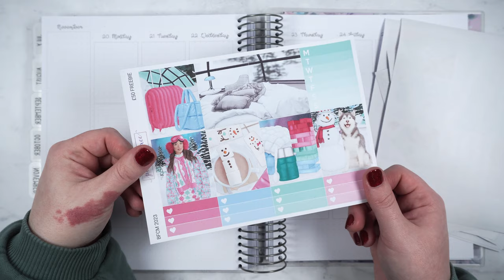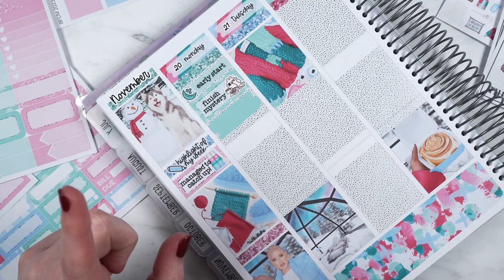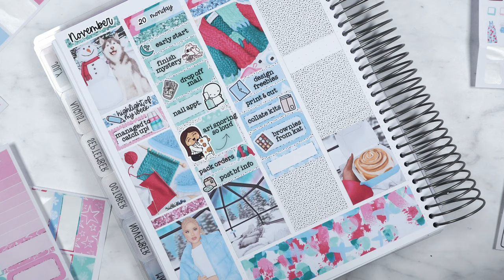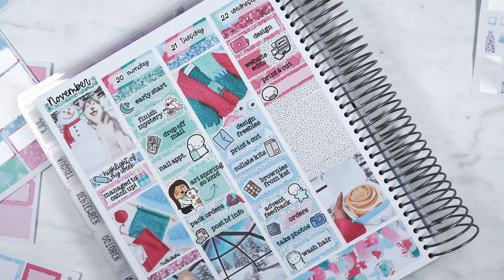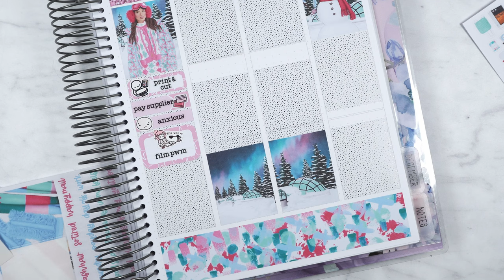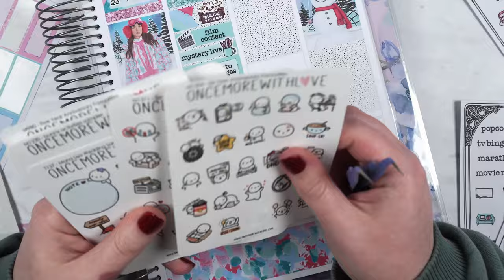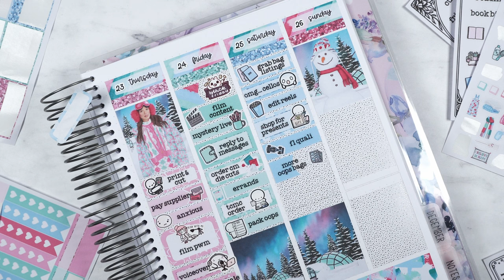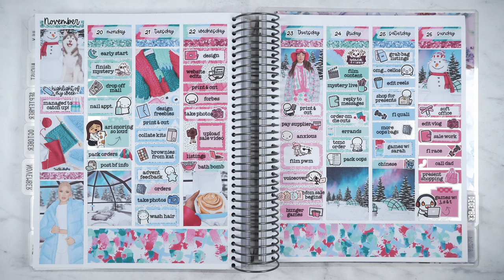PLAN WITH ME | BFCM Freebie Kit (Plannerface)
My fave sticker shops*!

LINKS!

OUR APPS!